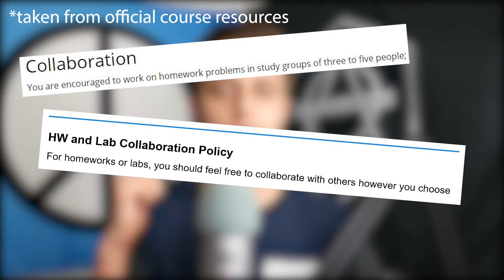How To Survive Computer Science at UC Berkeley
Hello, my fellow internet explorers! In this video I explain to you my experience as a Computer Science student at UC Berkeley, and the tips and tricks I have picked up during my two years at Cal. If any of you are are incoming college students considering coming to Berkeley to study Computer Science, I hope to give you an idea of what the program is like here and to dispel some common misconceptions regarding its competitive and cutthroat nature. UC Berkeley is definitely a difficult school (no doubt about that), but hopefully I can provide a slightly more realistic depiction of what life as a college computer science student is like.